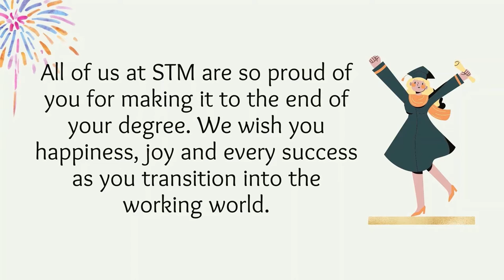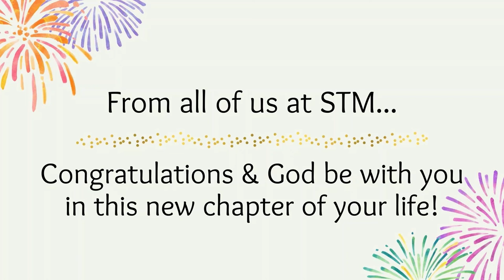For our Graduates - Part 3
Hey STM Graduates! Congratulations on your Convocation! We are so proud of our and wish you all the best going forward. Here are our little nuggets of advice as you go into the world.

Thank you to the STM Staff and Faculty who participated in these videos (in order of appearance):
Celeste Woloschuk, Campus Minister
Richard Medernach, Manager of Student Experience and Enrolment
Marie Koop, Controller, Accounting Department
Dean Schmidt, Student Academic Services Specialist
Michael MacLean, Campus Minister
Caitlin Ward, Engaged Learning Coordinator
Dr. Sarah Powrie, Associate Professor, Department of English